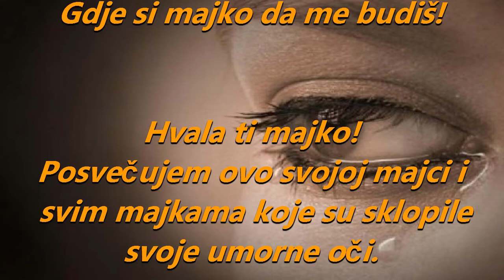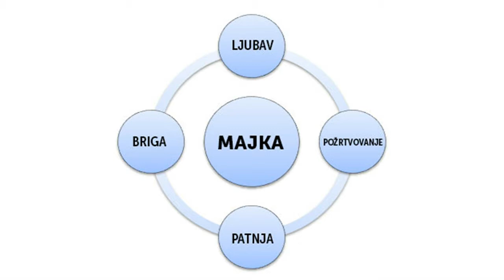Gdje si majko da me budiš